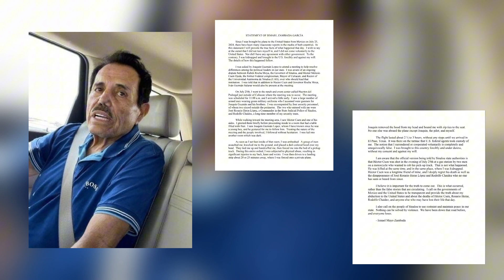Niega Rocha que haya salido del estado porque sabía sobre detención del ‘Mayo’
El gobernador Rubén Rocha Moya señaló que el 25 de julio salió del país en un avión de Jesús Vizcarra y que no se fue del estado porque supiera lo que iba a pasar con el Mayo Zambada.